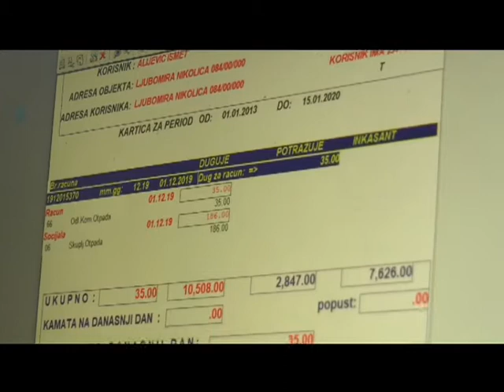RACUNI OBJEDINJENA NAPLATA